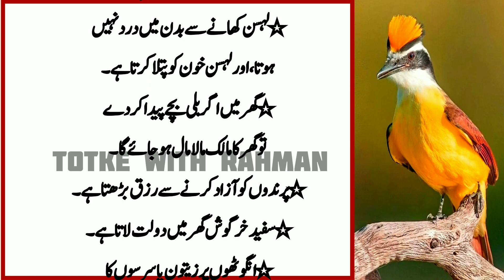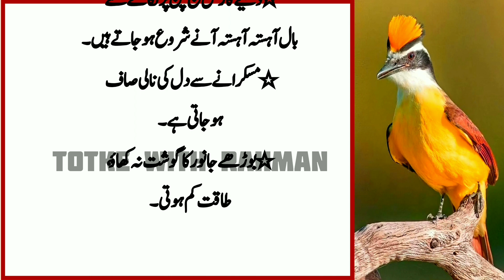Binai kamzor ho ya kam dekhai de ( Be less visible or weak | aqwal in Urdu | Urdu Quotes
Jisam ki ak Jaga Par Tail Masal Do Nazar Teez Ho Gi (Apply oil on one spot) - Love Urdu Quotes

                  Your quires👇👇
Jisam ki ak Jaga Par Tail Masal Do Nazar Teez Ho Gi
Apply oil on one spot
 Love Urdu Quotes
 Love Quotes
 Urdu Quotes
 New Quotes
 Best Quotes
 Amazing Quotations
 Life Changing Quotes
Motivational Quotes
Inspirational Quotes
Deep Quotes
Jisam
 Tail
 Nazar
Apply Oil
 Oil
 One Spot